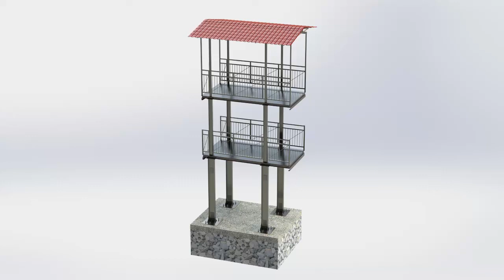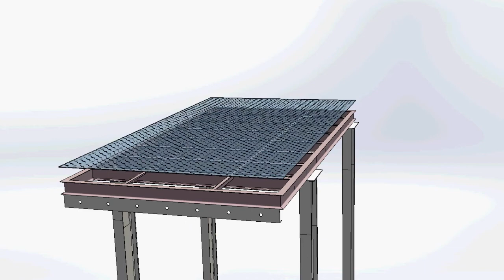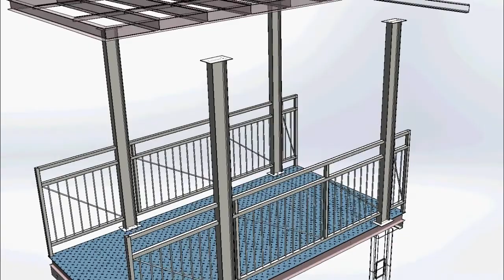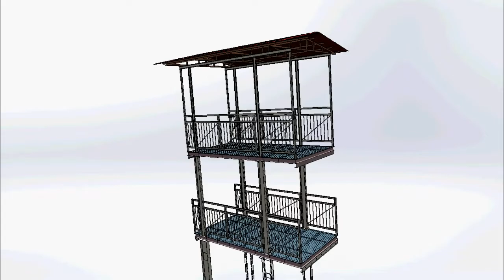Xaviers bridge steel structure Don Bosco institue of Technology, Kurla Mumbai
The Xavier’s Bridge is one of the most significant construction of our college (Don Bosco Institute of Technology) connecting the B wing & D wing for the ease of travel for students & teachers from one wing to the other.
 Our project comprises of 3D modelling the Xavier’s Bridge using SolidWorks right from the foundation till the roof top using IS Codes & assuming suitable dimensions necessary. Our project scope also determines of calculating the life span as well as the capacity per foot fall of the bridge using structural design concepts & assuming suitable loads.